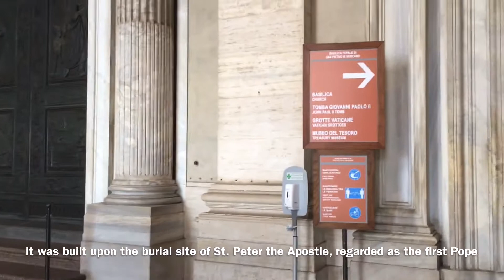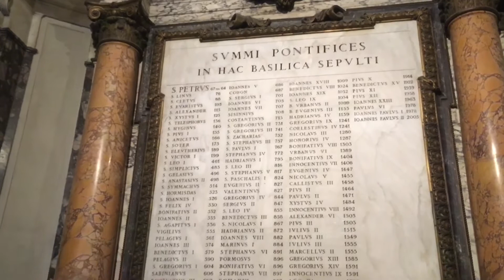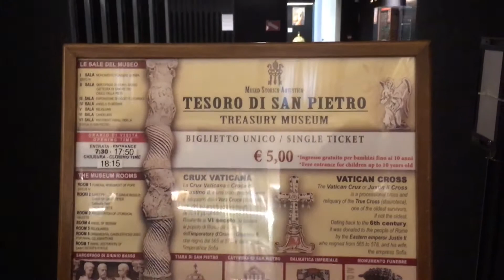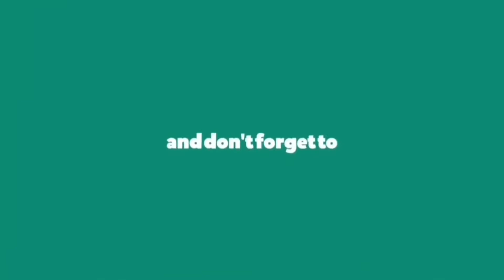St. Peter’s Basilica in Vatican City: Sublimely Beautiful Cradle of Catholicism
The St. Peter’s Basilica located in Vatican City is the cradle of Catholicism in the world. It was built upon the burial site of St. Peter the Apostle who is regarded as the first Pope. The present basilica constructed between 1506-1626 was designed principally by Donato Bramante, Michelangelo, Carlo Maderno, Gian Lorenzo Bernini. Inside the basilica we’ll find the ceiling covered in gold leaf, Michelangelos’s Pietà, Bernini’s Baldacchino and the many mosaics and chapels. Its divine beauty gives us a sublime feeling, a life changing experience.

Let's Explore Spain with my Book:
Mi Vida Loca en España: Adventures, Guide, and Life Lessons Learned in the Land of Tapas and Fiestas

Your support means a lot to me. God bless!